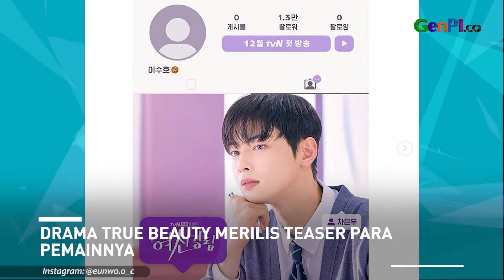Tampilan Moon Ga Young di True Beauty, Ampun Bikin Kaget!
Drama True Beauty segera tayang. Ini merupakan drama yang dibintangi Moon Ga Young dan Cha Eun Woo. Di sini, Moon Ga Young hadir dengan tampilan berbeda. Penampilannya ini bikin tim produksi kaget! Seperti apa?

JANGAN LUPA INSTAL APLIKASI GENPI.CO :
APPSTORE: